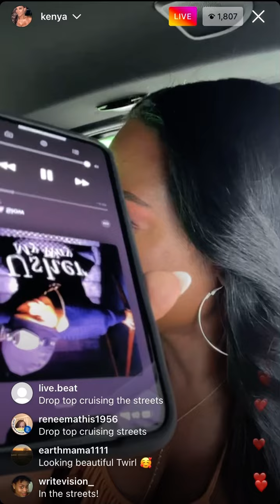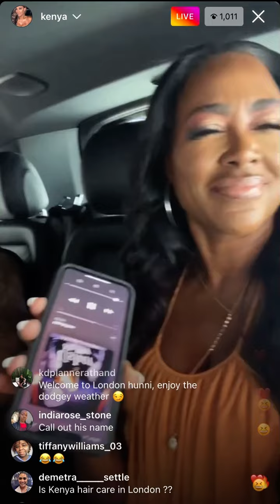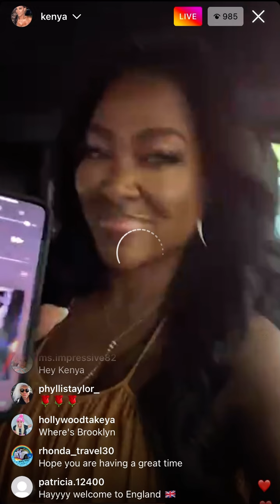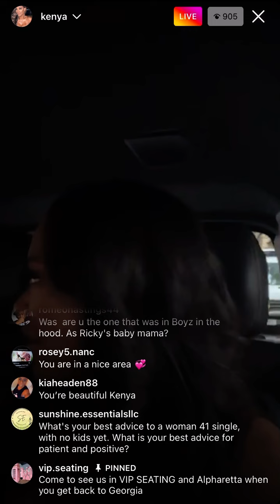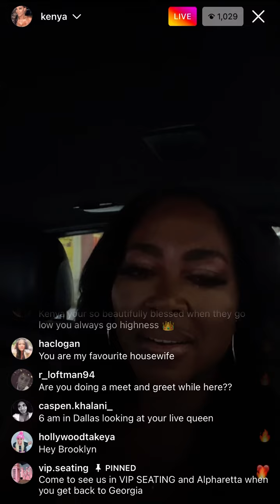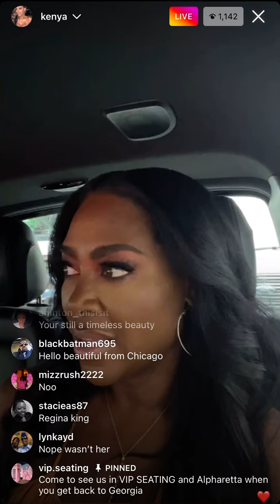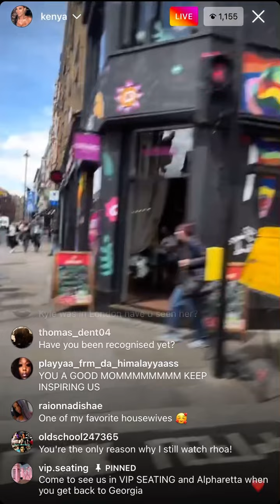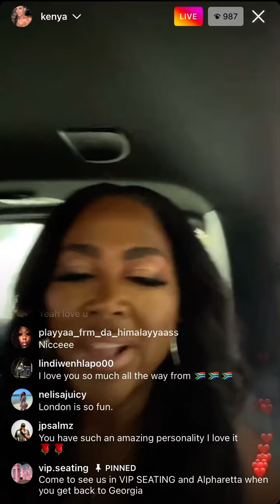Usher & Kenya FAIL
Kenya fails the Usher 7 o’clock challenge 🤣